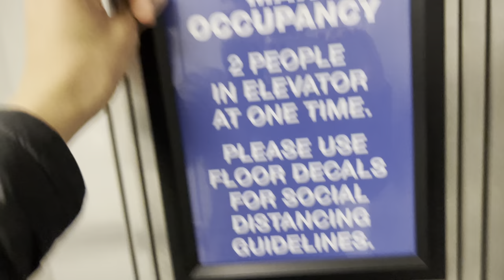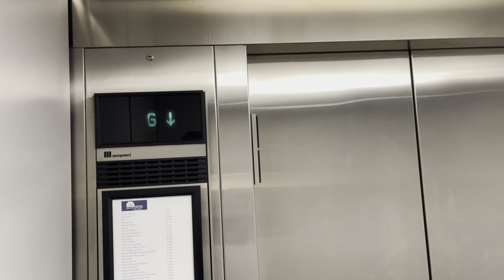Still alive: Montgomery Vector traction Parking elevators @ Bridgewater Place Grand Rapids, MI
The fact they fixed the indicator suggests these aren’t getting modded.